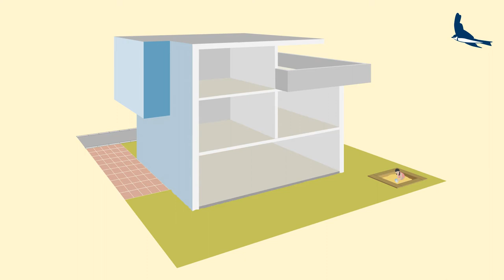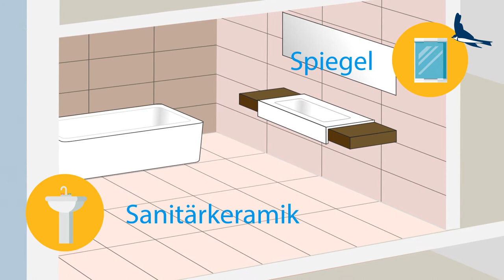Sand und Kies im Alltag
Mineralische Rohstoffe machen unser modernes Leben erst möglich. Die Hidden Champions Sand und Kies verstecken sich in vielen Dingen unseres Alltags. Von der Straße und Terrasse bis zum Computerchip.

Musik in diesem Video:
Titel
Good News 4-8466
Künstler
Dmitriy Lukyanov